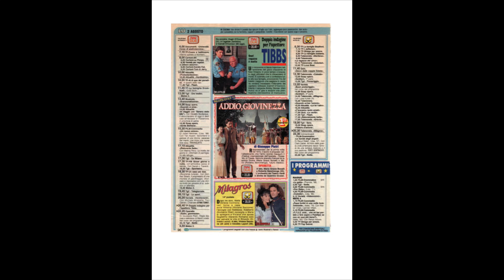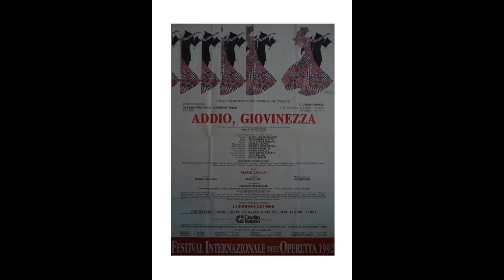Gran Via Cavaliere di grazia Montecarlo 06 09 1990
Cavaliere di grazia
da Gran Via
di Chueca e Valverde
Tenore Roberto Bencivenga
Pianoforte Morena Malaguti
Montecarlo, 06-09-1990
Teatro dei Rassicurati